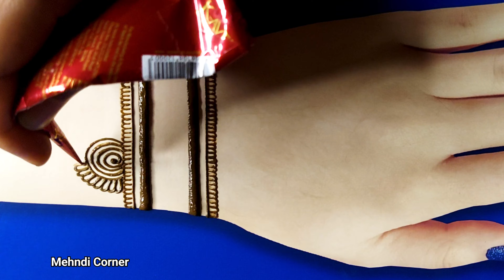New easy stylish back hand mehndi design | mehndi ka design | very simple mehndi design | mehandi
Looking for an simple mehndi design, for festivals such as Holi, Eid, Rakshabandhan or Teej? This easy mehndi design tutorial is what you need! In this video we'll walk you through all the steps, tricks and tips to create an stylish henna design, on your hands.

Don't forget to check out the mehndi design videos. If you find something show your support by liking, commenting and sharing these mehndi videos.

Topics cover in this video :
1. mehndi designs
2. simple mehndi design
3. mehndi design
4. easy mehndi design
5. mehandi ka design
6. arabic mehndi design
7. mehndi designs simple
8. simple mehndi design front hand
9. mehndi designs front hand
10. mehndi designs for hands
11. mehandi ki design
12. easy mehndi designs for hands
13. beautiful mehndi design
14. front hand mehndi
15. mehndi
16. new mehndi designs
17. easy mehndi designs
18. bridal mehndi design
19. latest mehndi designs
20. wedding mehndi designs
21. beautiful mehndi designs
22. new mehndi design
23. design mehndi design
24. mehndi mehndi design
25. mehendi designs latest
26. design simple mehndi design
27. mehandi design
28. mehandi